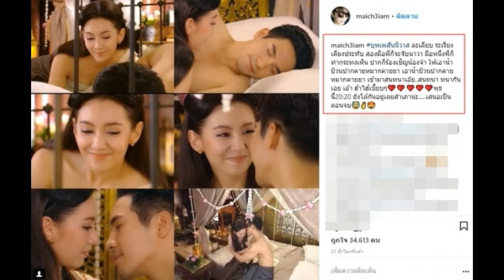ผู้กำกับบุพเพฯ ปล่อยคลิปเด็ด! คุณพี่เขินหนัก หลังโล้สำเภาเสร็จ จน การะเกด ต้องล้อ!